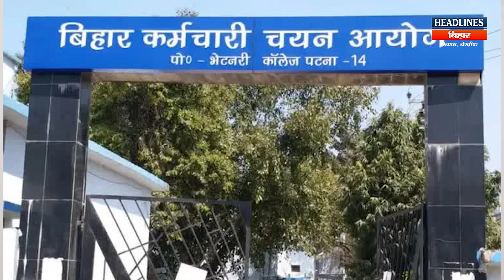9 साल बाद BSSC के 11 हजार पदों पर Nitish-Tejashwi ने निकाली भर्ती |Headlines Bihar